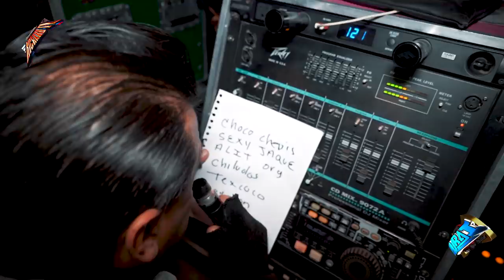🚩DISCO DE ESTRENO LA CUMBIA DE ROXANA 🔴SONIDO SAMURAI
🚩DISCO DE ESTRENO LA CUMBIA DE ROXANA 🔴SONIDO SAMURAI, 🚩 ASÍ SE PRESENTÓ SONIDO SAMURAI (((LA CUMBIA DEL WUACAMOLE))) TEXCOCO ,AMIGOS AHORA ESTUVIMOS EN EL BAILE MAS ESPERADO POR MUCHOS LA PRESENCIA DEL GIGANTE DE LOS SONIDOS EN MEXICO SONIDO CONDOR FRETE A SONIDO SAMURAI LOS DOS CON UN INCREIBLE EQUIPO DE AUDIO DISFRUTEN DE ESTAS ECENAS QUE LES DEJO. 🚩SALUDOS AMIGOS .✌ ↓↓↓↓↓↓↓↓↓DALE CLIK..!!

🔊🚩WHATSAPP  DE  SONIDO SAMURAI🚩 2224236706